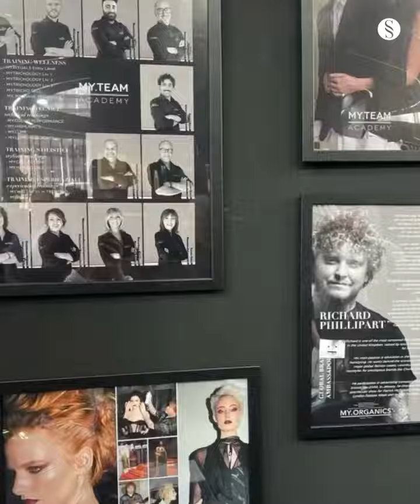Um dia de inspiração!!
Susana Lopes Hair Stylist